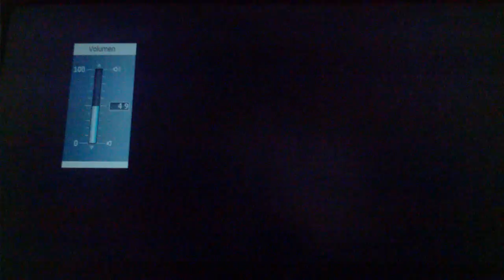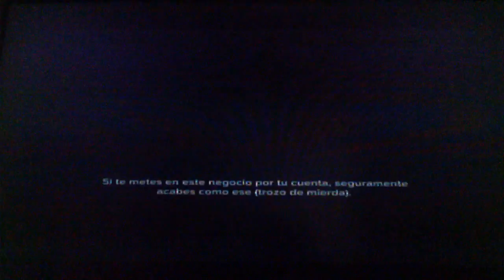Sleeping Dogs | EL FURGÓN DE POLLOS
HOLA CHICOS, potato. comparte si crees que A WEI LE GUSTA MANEJAR EL FURGÓN DE POLLOS! te invito a SUSUSUSUSUSUSUScribirte !!!